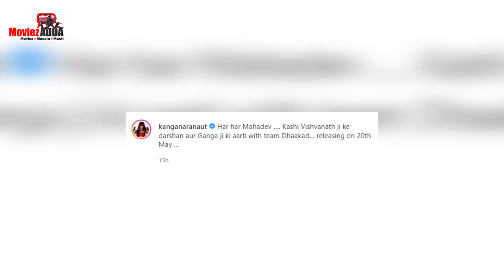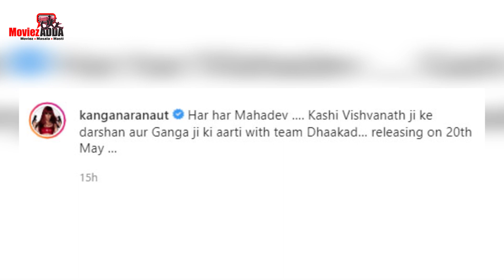Kangana Visits Kashi Vishwanath Temple & Performs Ganga Aarti In Varanasi During Dhaakad Promotion